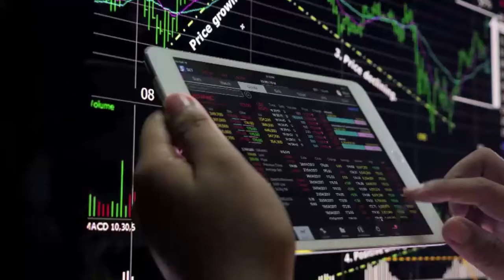Amid Economic Good Times, A Warning Sign Emerges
Investing.com - Stock prices are rising, unemployment is falling and consumers are feeling confident about the economy.
If that sounds like too much of a good thing, some economists say you may be right.
Behind that picture of a solid U.S. economy is a warning sign: a falling national savings rate.
The savings rate has been on the decline for the past two years and recently hit a 12-year low of 2.4%.
Economists say that when consumers are feeling optimistic about the economy, they tend to save less and spend more.
They also tend to borrow more, which has pushed credit card debt back to a record high.
It's a worrisome combination.
With consumer spending 70% of all U.S. economic activity, any pick-up in savings will hurt spending, slowing overall growth.
The falling savings rate also means consumers have a smaller cushion to fall back on when the economy sputters.
The U.S. has long had one of the lowest savings rates among developed countries.